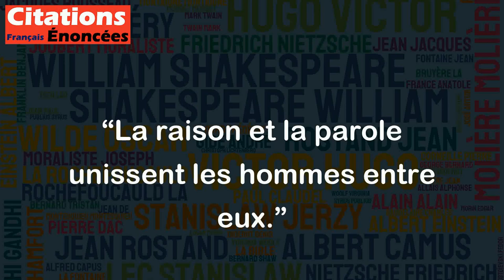La raison et la parole unissent les hommes entre eux. - Cicéron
Cette citation de Cicéron souligne l’importance de la raison et de la parole dans la communication et la compréhension entre les êtres humains. La raison permet de réfléchir, d'analyser, d'évaluer et de comprendre les arguments présentés par les autres. La parole, quant à elle, permet de partager ses idées et ses pensées avec les autres, ce qui contribue à la création d'un environnement où les individus peuvent apprendre les uns des autres et travailler ensemble pour atteindre un objectif commun. En somme, cette citation souligne que la raison et la parole sont indispensables à la communication et à la compréhension qui permettent aux êtres humains de s’unir pour atteindre des objectifs communs.